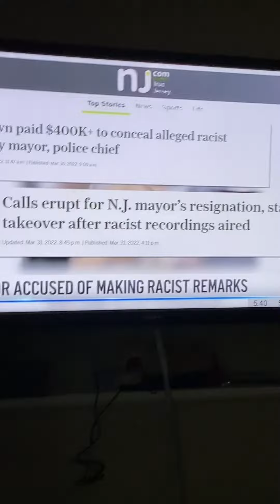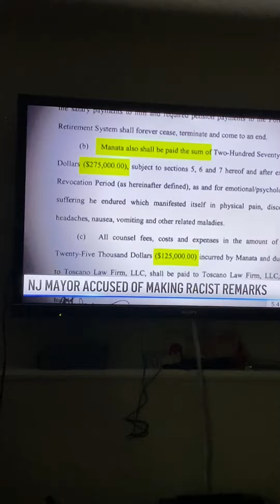Easter 🐣 April Bar Club Extravaganza Adam Kuperstein revised 4/4/2022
foxpix maleacts ilovethirteenwnet easter morriscountynj Adam Kuperstein Easter 🐣 Club Bar 2022.